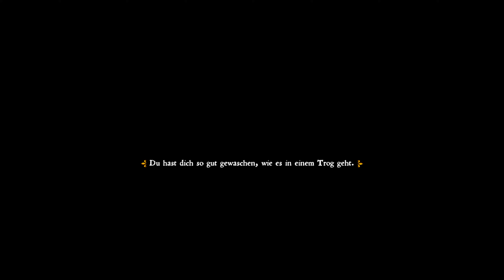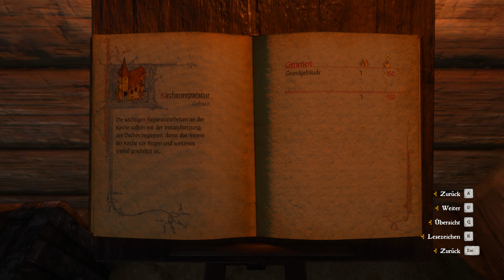Kingdom Come: Deliverance ☠️ 124: Getreide Lieferung für Pribyslawitz und zu spät zum Turnier